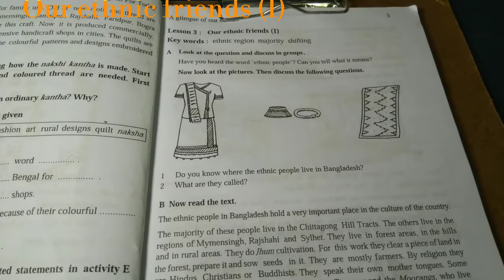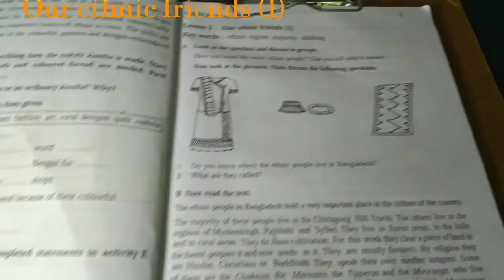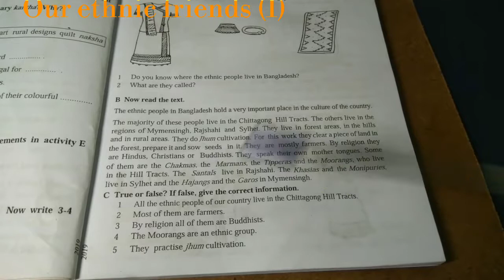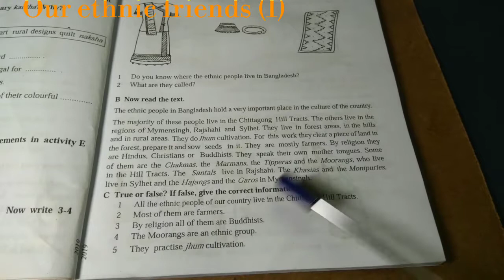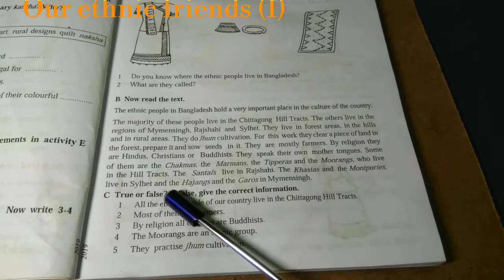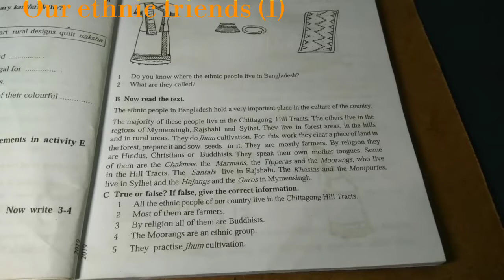Class :8.Unit:1.L3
EFT learning of Class Eight. Today's class is from Unit :1(A glimpse of our culture). Lesson 3(Our ethnic friends 1). Every important topic Will be discussed easily like a home tutor. Grab this advantage and Enjoy.